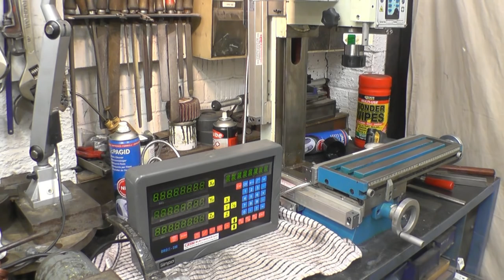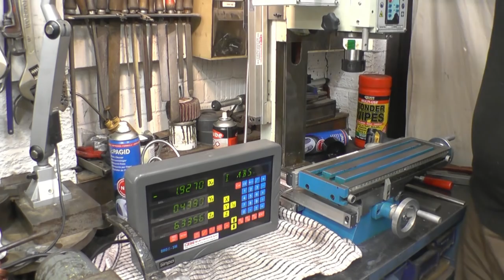AM 16 Mini Mill DRO Install P3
Description
DRO Install on a popular Mini Mill
The X Axis